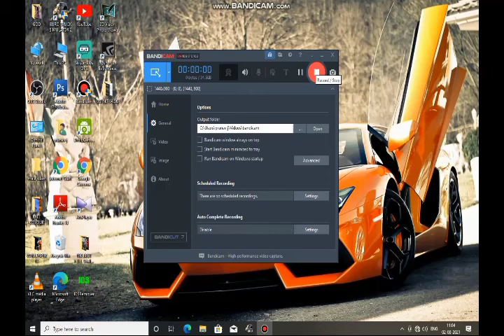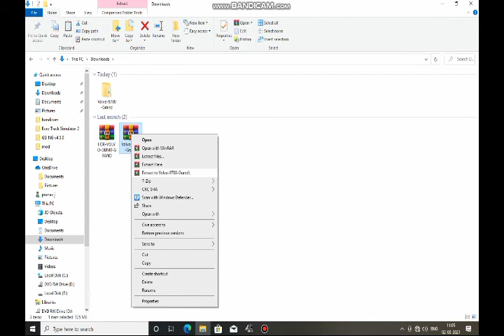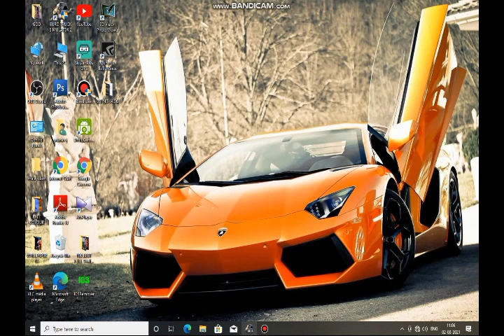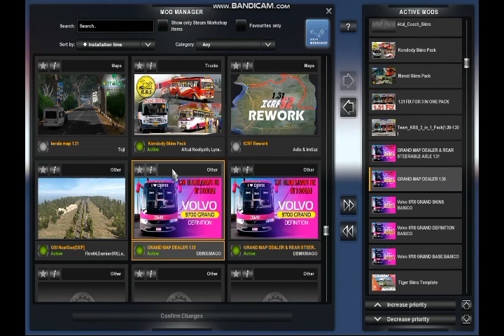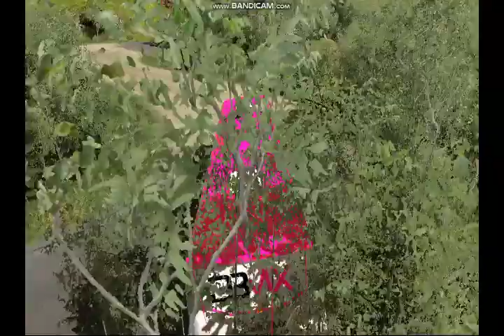How to download And activate Volvo 9700 Bus Mod In ets 2 In MALAYALAM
Download Link

My spec

Game Version-1.31

RAM-8GB

GRAPHICS CARD-GIGABIT 2GB

PROCCESSER-INTEL CORE I7